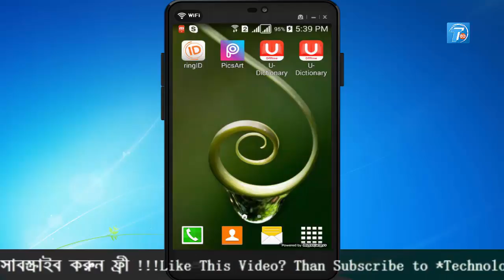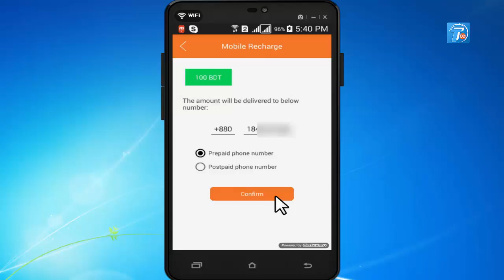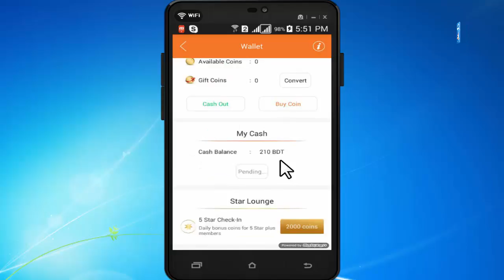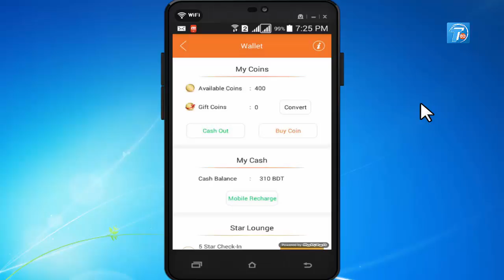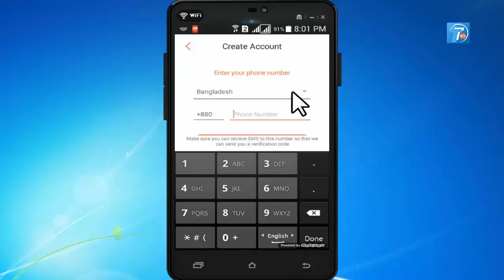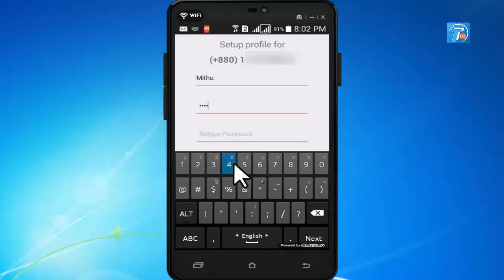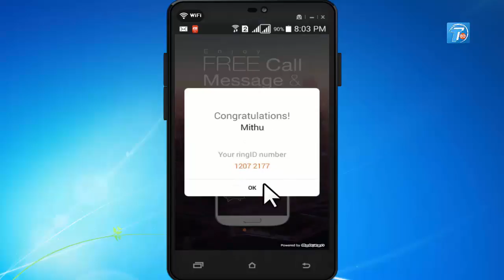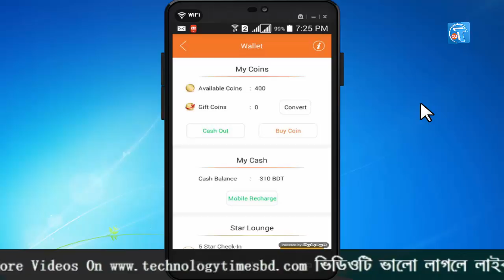Ring ID থেকে ফ্রী মোবাইল রিচার্জ করবেন যেভাবে | How to Get Free Mobile Recharge From Ring ID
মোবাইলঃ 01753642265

Use this ID: 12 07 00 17

Hello friends today i will show you (Ring ID থেকে ফ্রী মোবাইল রিচার্জ করবেন যেভাবে | How to Get Free Mobile Recharge From Ring ID).
If you want to learn How to Get Free Mobile Recharge From Ring ID than please follow my video step by step.so let's watch this tutorial.